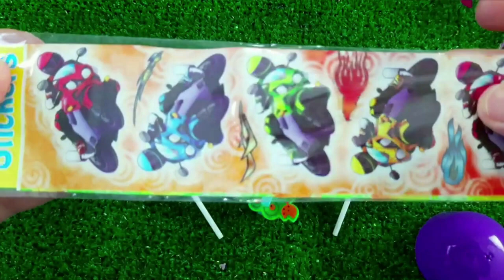7 Rainbow Satisfying Video, DIY How to make Rainbow Slime Candy Baby Shark Kinetic Sand Cutting ASMR